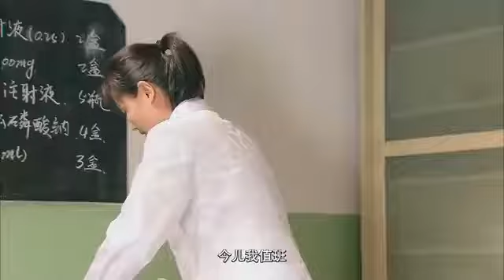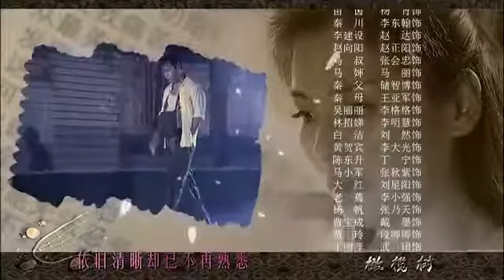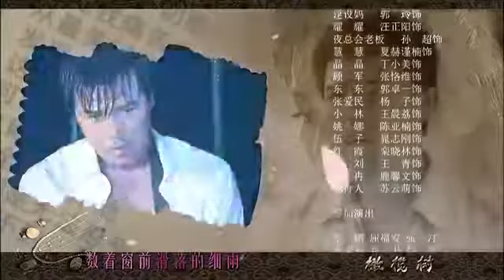爱情剧《橄榄树》07主演 刘涛 陈思诚 洛葳 包贝尔 王诗槐